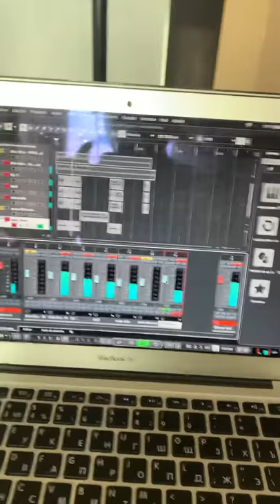Recording in the house March 2020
Brass saxofón alto and tenor and 2 trumpet